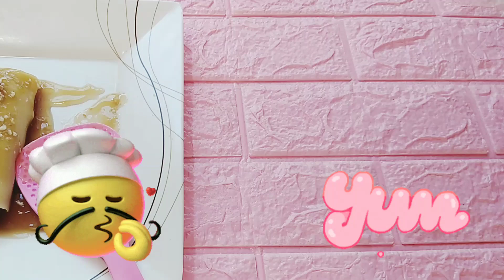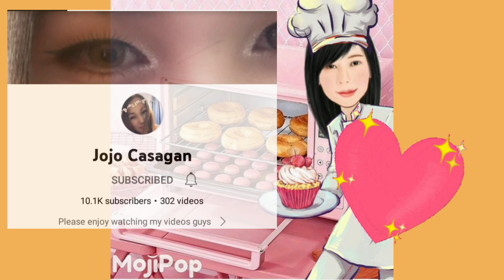FRESH LUMPIA RECIPE / HOW TO MAKE FRESH LUMPIA WRAPPER AND HOW TO MAKE FRESH LUMPIA SAUCE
Fresh Lumpia Recipe how to make fresh lumpia wrapper at fresh lumpia sauce.